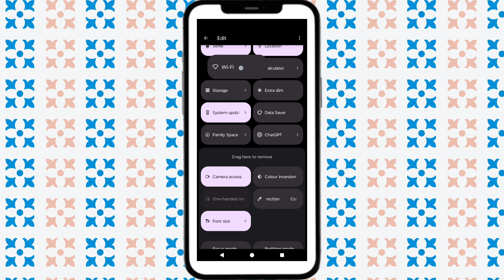Wifi ka Option Nahin a Raha Hai || Wifi Button Not Showing | wifi option not showing in phone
wifi ka option nahin a raha hai, wifi ka option nahin a raha, wifi icon not showing on phone, wifi option not showing in phone, wifi button not showing